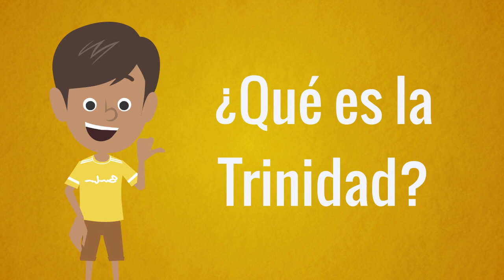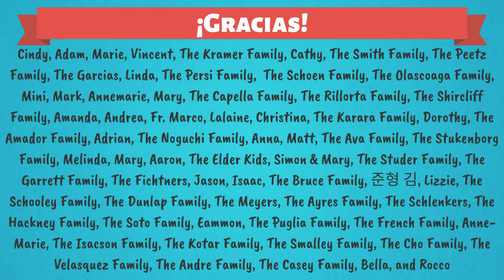¿Qué es la Trinidad? – Solemnidad de la Santísima Trinidad, ciclo B (Niños Católicos)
¿Qué es la Trinidad? Una divertida reflexión católica para niños basada en las lecturas de la Solemnidad de la Santísima Trinidad (ciclo B).

00:00 Título
00:11 Primera lectura
01:28 Salmo
02:33 Segunda lectura
03:25 Evangelio
04:04 Reflexión